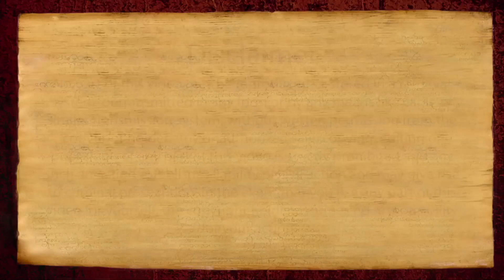Experience, Manifest Sadāshiva at Sadashivoham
Paramahamsa Nithyananda answers a participants question during the Glimpses of Sadashivoham weekend program (25 Sept 2016). The participant asks: I would like to know after IA, Sadashivoham I will feel and live God’s presence all the time.

Swamiji answers by telling her, surely I will wake you up. And a person who is awakened, usually does not go back to sleeping state. Whether participants of Sadashivoham will experience God remains a question. But surely they will experience and manifest Sadashiva!